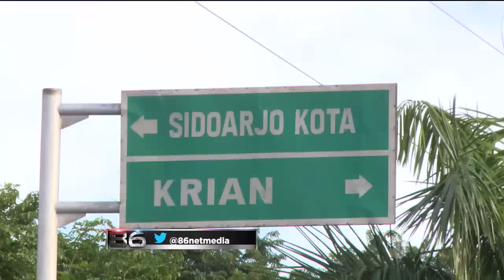86 Anak Sekolah Ngeyel yang Terkena Operasi Patuh di Sidoarjo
IPDA Rita Kurniati